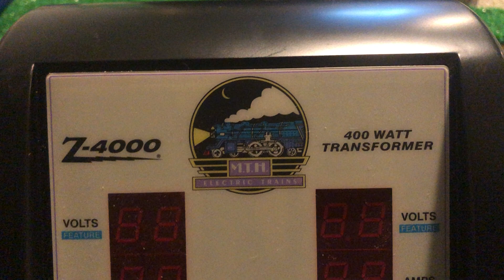Layout Update! New Layout!